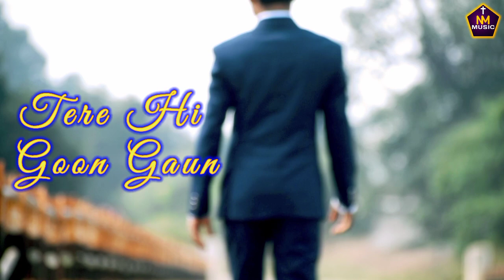Tere Hi Goon Gaun - Teaser || New Hindi Christian Song - 2022 || Bro Nilendra Tandi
SONG CREDITS
 SONG :
 TERE HI GOON GAUN
 PRODUCED BY :
 NM MUSIC
 LYRICIST, COMPOSER & SINGER :
 BRO. NILENDRA TANDI
 AUDIO PRODUCTION :
 S. M. STUDIO, MAHASAMUND (C.G.)
 VIDEOGRAPHY :
 BRO. ASHISH BAGH

!!* ANTI-PIRACY WARNING *!!
This content is copyright to NM Music. Legal action will be taken against those who violate this copyright material presented!

NM Music